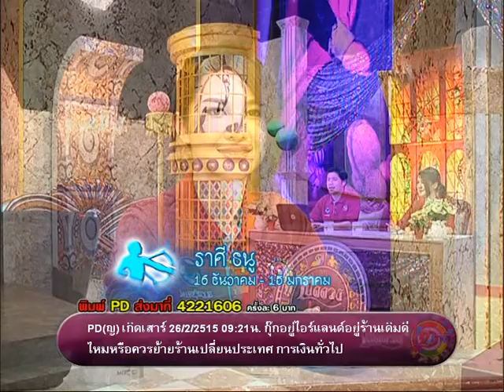รายการเปิดดวง 12 ราศี | 12/05/59 | EP 1/4